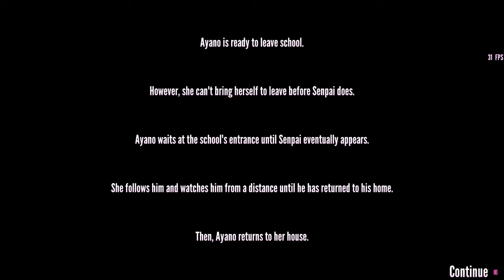[LET'S PLAY] Yandere Simulator - Matchmaking (Wednesday) - No Commentary